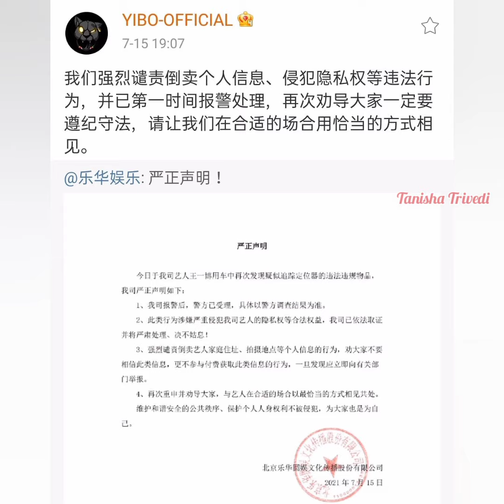Looking at each other affectionately 🥰🥰